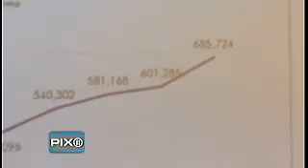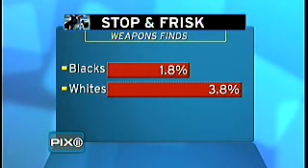Stop and Frisk in New York City